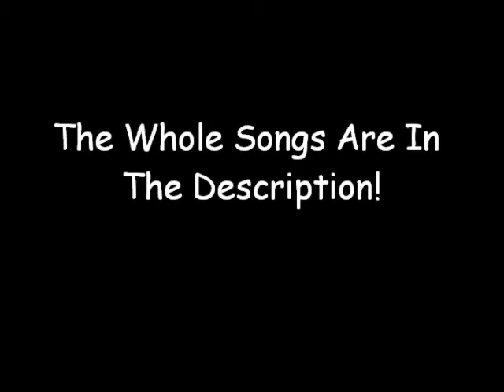Top 5 Montage Songs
Here is my personal top 5 montage songs if you look below you will find the full songs.